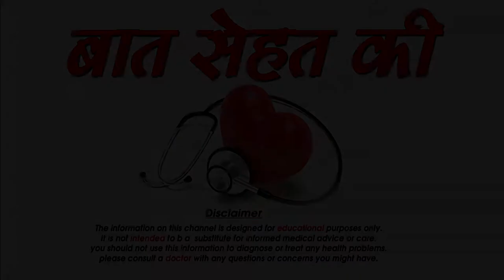कील मुंहासों को दूर करने के उपाय -kil muhaso ko dur karne ke upay